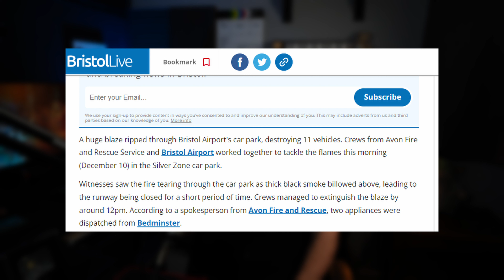Fire Services Hide Electric Vehicle Fires Says Geoff Bristol Airport Fire is A Mystery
Another day and another conspiracy video about electric car fires.
The Bristol Airport Fire where 11 cars caught fire has got the Anti EV crowd telling tall tales.
My Reaction to Geoff Buys Cars Bristol Airport carpark Fire Video